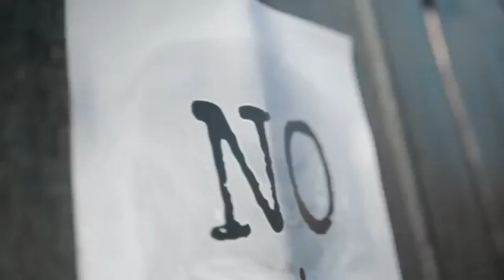Colección Musical - Comunidad Rock / Especial Metal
Colección Musical  nueva plataforma de difusión
Colección Metal Mundial
Bandas Incluidas :
- Lefutray
- Parasyche
- V-polar
- Cemican
- Calavera
- Abysmal Death
- MasaCritika
- Cantauría
- Jigssore
- Kaleuche
Síguenos :

Playlist Spotify:
- Colección Mundial del Metal